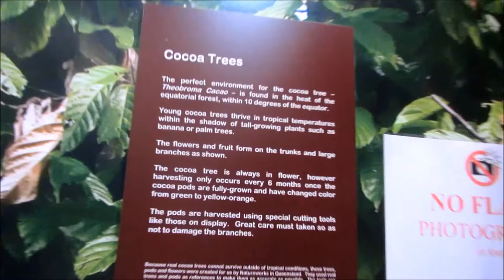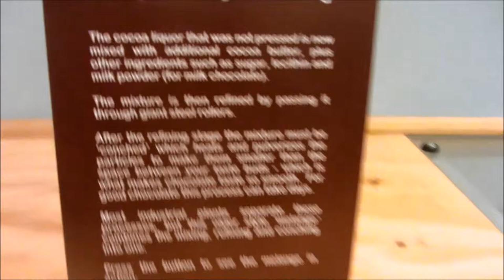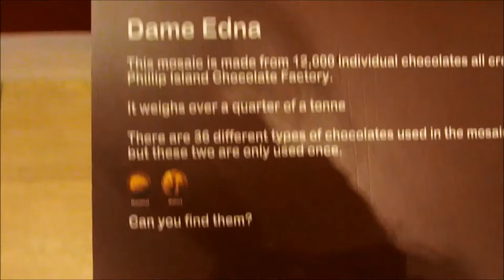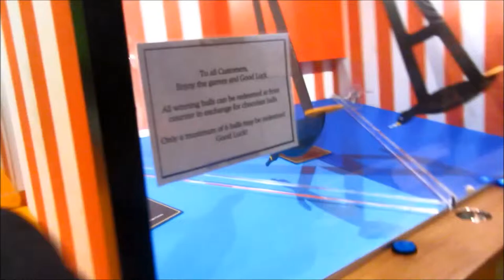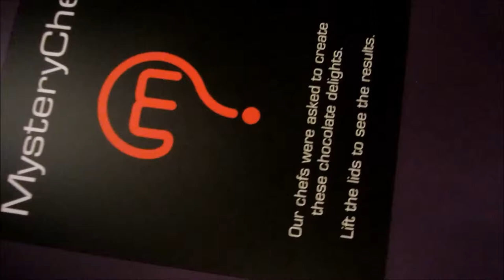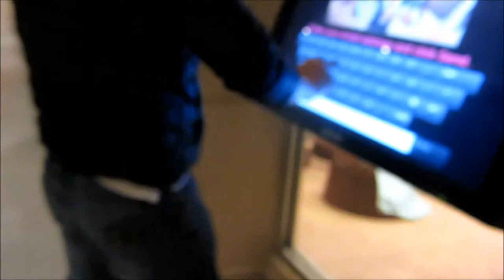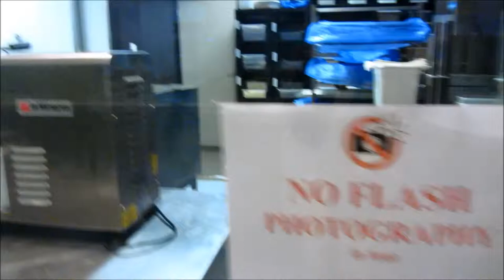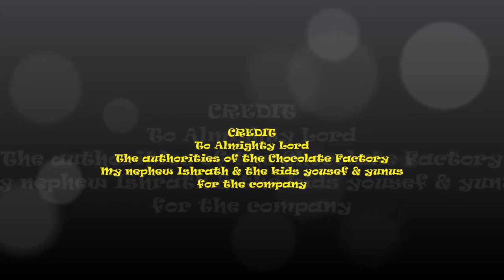Process of making chocolate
This video shows the process of making chocolates at the factory in Philips Island Victoria Australia.